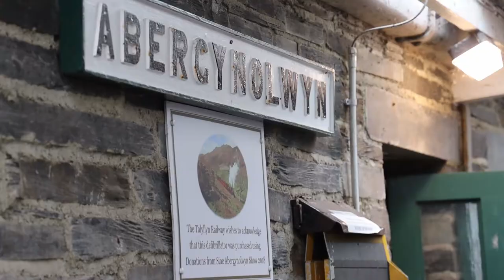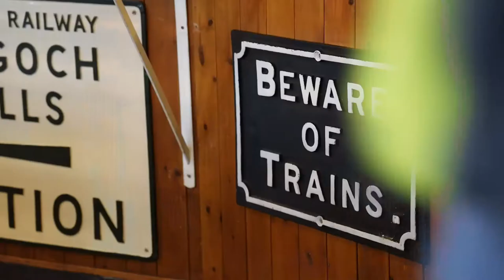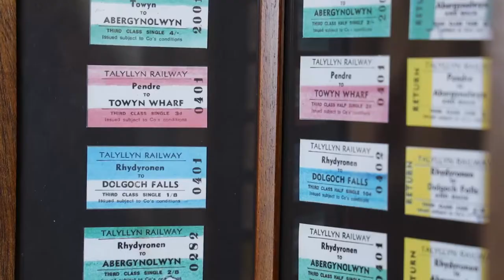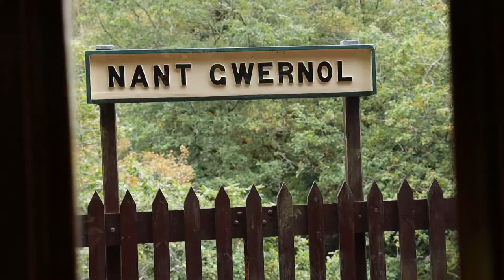Talyllyn Railway trip | The Railway jig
We made a delightful trip on the Talyllyn Railway in Snowdonia, north-west Wales, in October 2022.

The narrow gauge railway has steamed from the coastal resort of Tywyn into the lush green hills and woodland of southern Snowdonia since 1865. The railway originally served the local slate mining industry at Bryneglwys Quarry near Nant Gwernol station. Wealthy cotton manufacturers from Manchester funded the quarry expansion and construction of the railway to transport slate to the coast and onwards to the national rail network.

We stepped onboard the train at Abergynolwyn and travelled west to the line's main terminus at Tywyn Wharf - not far from the Cardigan Bay coast of west Wales. The scenic journey passes through Dolgoch, Brynglas, Rhydyronen, and Pendre before arriving at Tywyn. You can stop off at any of these small stations. At Dolgoch there is a very scenic walk beneath the Talyllyn Viaduct at Dolgoch Gorge, to the beautiful Dolgoch Falls deep in the forest.

At Tywyn Wharf we explored the railway museum before enjoying lunch at King's Cafe.

On our return trip, after stopping at Abergynolwyn for cream scones at the Quarryman's Caban, we continued on to Nant Gwernol - a total of 12 km inland from Tywyn Wharf.

In 1951 the Talyllyn Railway became the world's first preserved railway - the restoration work was overseen by an enthusiastic band of volunteers. The line was extended to Nant Gwernol in 1976, with an expansion of Tywyn Wharf in 2005 including a new Narrow Gauge Railway Museum, and World Heritage Site status was achieved in 2021 due to the railway's role in the slate industry of North Wales. It has now been a popular tourist destination for over 70 years.

You can read more about the history of the Talyllyn Railway, plus information about train timetables and directions, on the Talyllyn Railway

Tunes

Graham Brand plays the traditional folk tune called The Railway jig on anglo-concertina, plus locomotive sound effects at the end of the video.